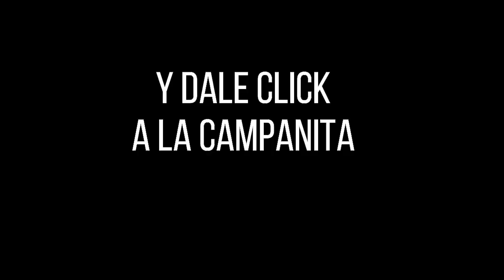LOTERÍA de CUNDINAMARCA Resultado LUNES 14 de marzo de 2022 PREMIO MAYOR Y PREMIOS SECOS ✅🥇🔥💰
Hola buenas noches, te presentamos los resultados de las loterías y chances en Colombia, vamos con el Resultado para la Lotería de CUNDINAMARCA del LUNES 14 de marzo de 2022.

Resultado de la Loteria de Cundinamarca LUNES 14 de marzo de 2022
Lotería de Cundinamarca 14 de marzo
Lotería de Cundinamarca 14 de marzo Premio MAYOR
cundinamarca chance
chance cundinamarca
cundinamarca noche
cundinamarca lotería
lot cundinamarca
resultado cundinamarca
cundinamarca sorteo
lotería de cundinamarca del 3 de MARZO
lotería de cundinamarca del 3 de MARZO del 2022
lotería de cundinamarca del 14 de marzo del 2022